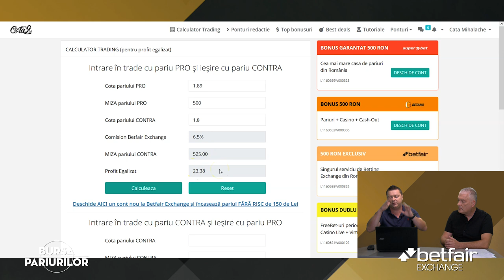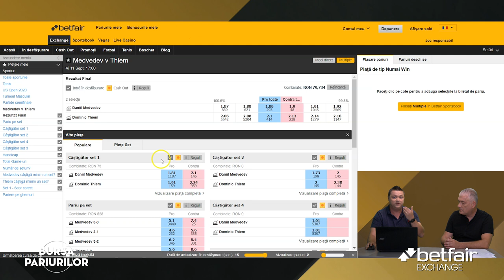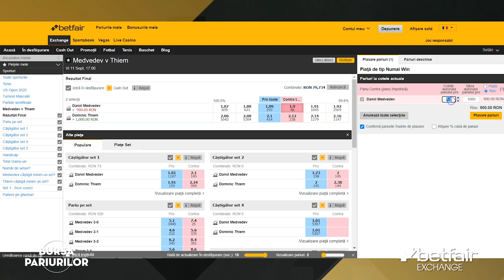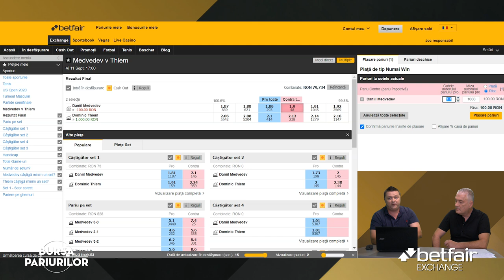Bursa Pariurilor episod 11 cum facem profit din tenis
🔥 În episodul 11 al emisiunii Bursa Pariurilor deviem un pic de la meciurile de fotbal, pentru care am tot arătat până acum diferite strategii de pariuri.

👨‍🏫 Am explicat o strategie foarte simplă aplicată cu succes de traderi pe BETFAIR Exchange, pe meciurile de tenis care se bazează pe oscilații de cote în funcție de evoluția scorului sau de cine urmează la serviciu. Strategia poate fi aplicată în mod diferit la meciurile de masculin față de cele disputate la feminin.

📱Urmăriți ideile prezentate de mine, după care vă puteți face singuri scenarii, folosindu-vă de calculatorul de trading pe care vi l-am pus la dispoziție gratuit aici

🆓Nu uitați să vă alăturați canalului meu gratuit de Telegram, unde mai postez meciuri și oportunități de trading LIVE. Trebuie dpar să vă instalați aplicația TELEGRAM (similară cu whatsapp) și apoi să apăsați pe acest apoi să dați JOIN

💰La rubrica TOP  Recomandări de weekend, am analizat următoarele meciuri împreună cu Adi Dobre și Carmen Mandiș:
Dinamo vs FC Botoșani
Astra vs Sepsi
Liverpool vs Leeds
Valencia vs Levante
Trabzonspor vs Besiktas

BursaPariurilor vă pune la dispoziție un prim pariu FĂRĂ RISC pe Exchange în valoare de 150 de lei dacă vă deschideți un cont nou la Betfair prin acest